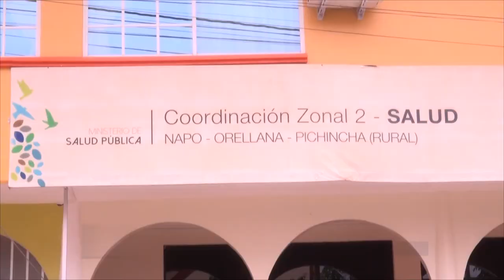ADULTOS CLAMAN LA SEGUNDA VACUNA - ALLY TV NAPO